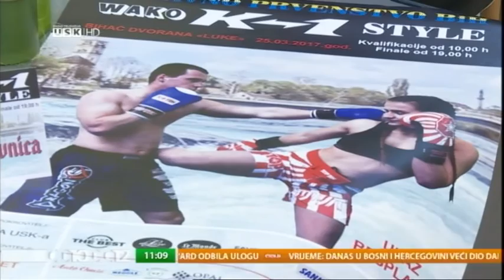Najava K1 prvenstva BIH u Bihaću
Grad Bihać u subotu 25.03. i KBS "BH Favorit" biti će domaćini K1 stayl prvenstva BIH